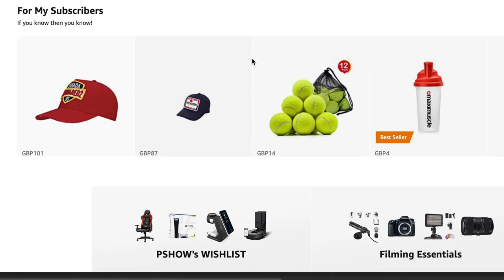Mesajah feat. Kamil Bednarek - Szukając Szczęścia [Official Video] REACTION / POLISH MUSIC REACTION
PSHOW … ROAD 1MILLION SUBS!!!

Original Video:
Mesajah feat. Kamil Bednarek - Szukając Szczęścia [Official Video]

Recorded (on Cannon 80D) and Edited  (on MacBook Pro 2019) by PSHOW